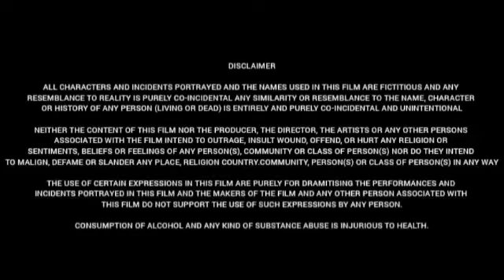Sarileru Neekevvaru (2020) || Mahesh Babu || Rashmika Mandanna || Full Movie Facts&Review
Watch this video to get Interesting facts, Deep story Analysis & Explanation with detailed review of 2020 Telugu Language Action Comedy film"Sarileru Neekevvaru" directed by "Anil Ravipudi"

Cast:
Mahesh Babu as Major Ajay Krishna , Later Bharathi's adopted son. Vijayashanti as Bharathi, medical college professor. Rashmika Mandanna as Samskruthi, Ajay's love interest.
Sangeetha as Swarajyam, Samskruthi's mother.Subbaraju as Crime Branch Koti.
Vennela Kishore as Kishore, Koti's assistant. Rajiv Kanakala as Ramakrishna, a government officer
Bandla Ganesh as Blade Ganesh. Posani Krishna Murali as Inspector Krupanandam. Satya Dev as Captain Ajay  Bharathi's son. Murali Sharma as General Murali Sharma.
Brahmaji as lawyer Mrudanga Rao.
Tanikella Bharani as minister.
Jaya Prakash Reddy as Nagendra's father

We respect the intellectual property rights of all content creators.

[Weekend Movies@WM]